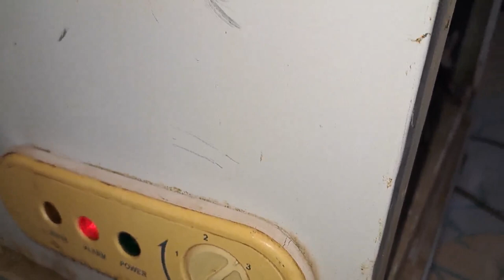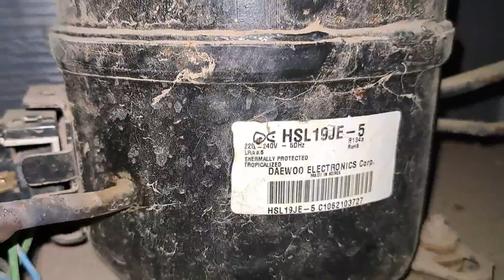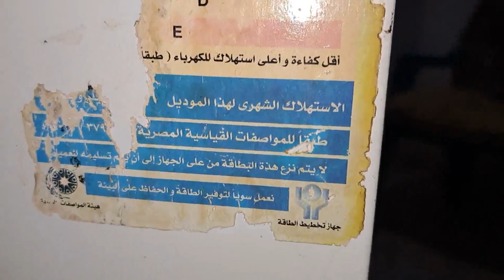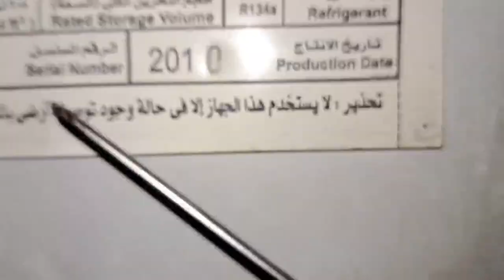كم استهلاك الكهرباء للديب فريزر ؟ هل يمكن فصل الكهرباء عن الفريزر لتوفير الاستهلاك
استهلاك الكهرباء للديب فريزر كثير ام قليل والفرق بين استهلاك الكهرباء للفريزر والثلاجة  وكيف توفير الكهرباء عند تشغيل الديب فريزر والاهم هل يمكن فصل الديب فريزر عن الكهرباء لتوفير استهلاك الكهرباء ام سيتلف الفريزر تماما والحل

الثلاجة
الديب فريزر
غساله الملابس
غساله الصحون
التكييف
الاكترونيات
المكنسه الكهربائيه
القلايه الهوائيه
الفرن و البوتاجاز
الميكروويف
المروحه
الخلاط والكابه
رموز الاعطال وتست مود
سخان الغاز
سخان الكهرباء

مواقع التواصل
تيك توك . انستجرام

اهم قوائم التشغيل لسهولة البحث